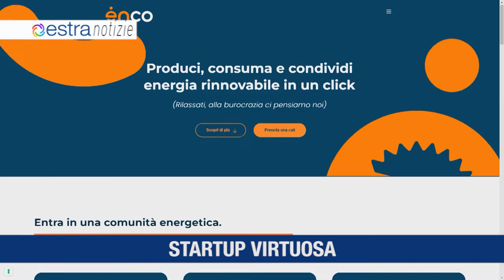ESTRA NOTIZIE DICEMBRE 1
1. ACCORDO STRATEGICO
2. STARTUP VIRTUOSA
3. NUOVE TUBAZIONI
4. NATALE AD AREZZO